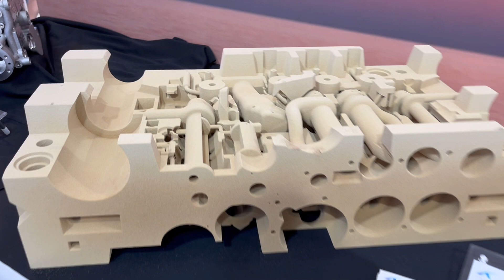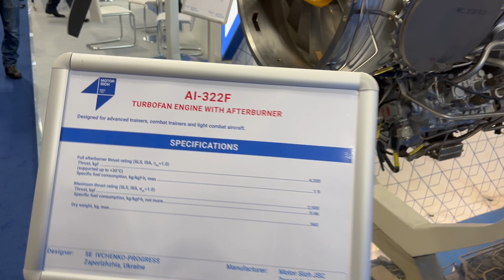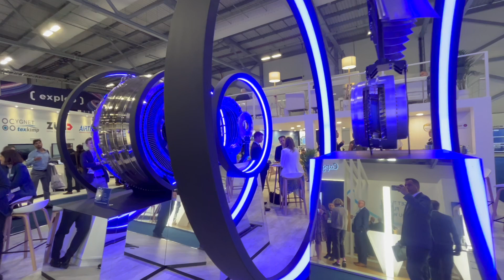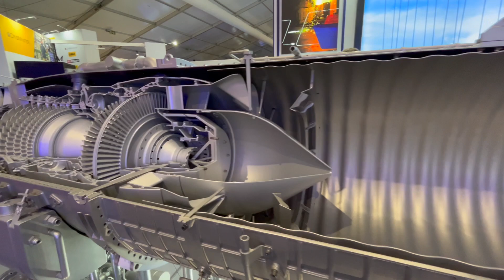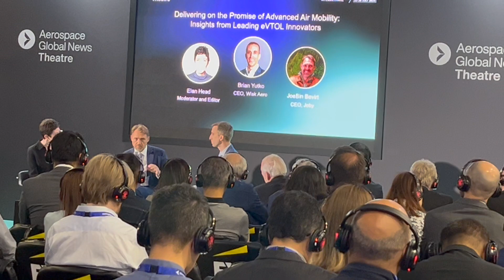Farnborough Air Show 2024 Day 2 FIA2024 uk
The Farnborough International Airshow (FIA) is one of the world's premier aviation events, held biennially in Farnborough, United Kingdom. It is renowned for showcasing the latest in aerospace technology, commercial and military aircraft, and providing a platform for significant industry announcements and deals.

1. **Exhibitions:** The airshow features extensive exhibitions from aerospace manufacturers, suppliers, and innovators, displaying the latest advancements in aircraft, engines, avionics, and related technologies.

2. **Flying Displays:** Spectacular flying displays are a highlight, featuring demonstrations from both commercial and military aircraft. These displays provide an opportunity to witness cutting-edge aviation technology in action.

3. **Trade Days:** The initial days of the airshow are typically reserved for trade visitors, where industry professionals can network, engage in business discussions, and attend conferences and seminars on various aerospace topics.

4. **Public Days:** The latter part of the airshow is open to the general public, allowing aviation enthusiasts and families to experience the event, view aircraft up close, and enjoy the flying displays.

5. **Industry Announcements:** The Farnborough Airshow is a key venue for major industry announcements, including aircraft orders, new technology launches, and strategic partnerships.

6. **Innovation and Future Trends:** The event often focuses on future trends in aviation, such as sustainable aviation, urban air mobility, and advancements in unmanned aerial systems (UAS).

7. **International Participation:** The airshow attracts participants and visitors from around the world, making it a truly international event and a hub for global aerospace business.

The next Farnborough International Airshow is expected to continue its tradition of innovation and excellence, bringing together leaders in the aerospace industry